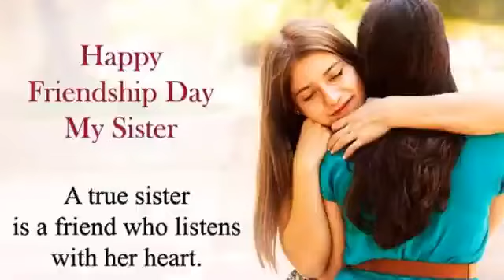friendship_whatsapp_status